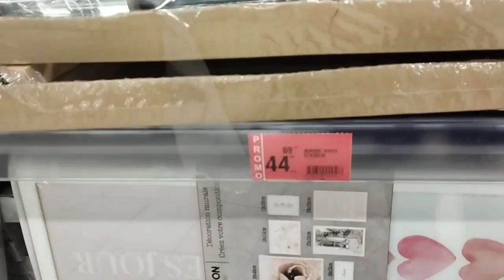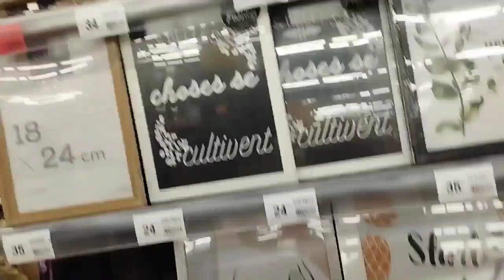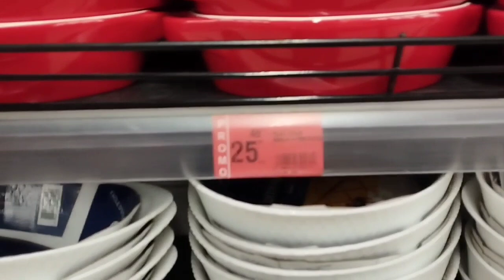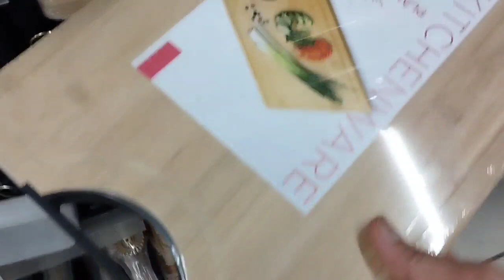مرجان داير تخفيضات 💥😱 رأس العام مواعن 🤩 اكسيسوارات الحمام 🌼 الاثمنة فالمتناول ❤🌹